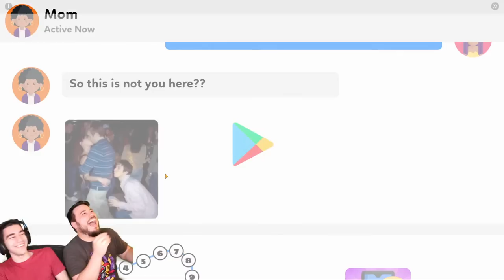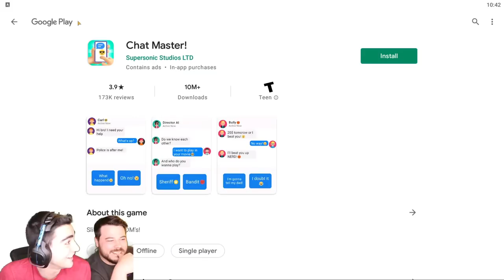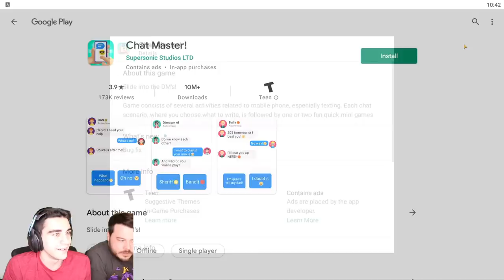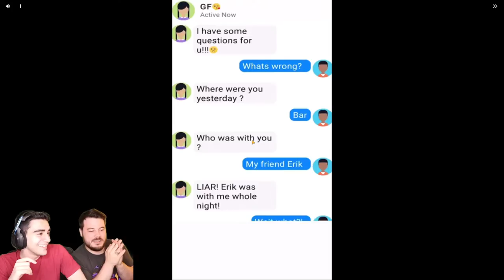LET'S BEAT GRANNY ONCE AND FOR ALL! - GRANNY 3 (ENDING) [ft. TheGameSalmon]